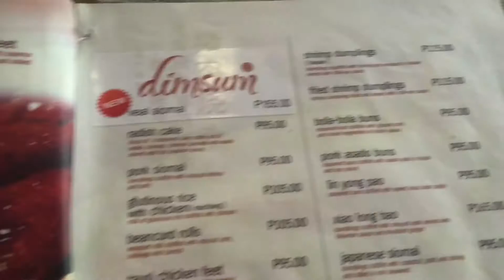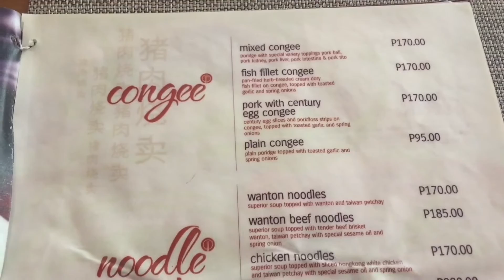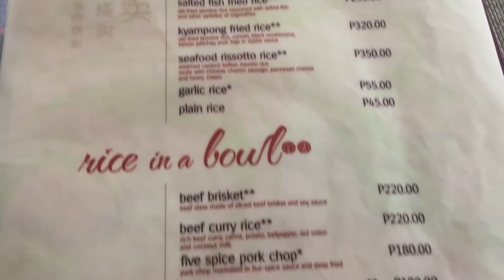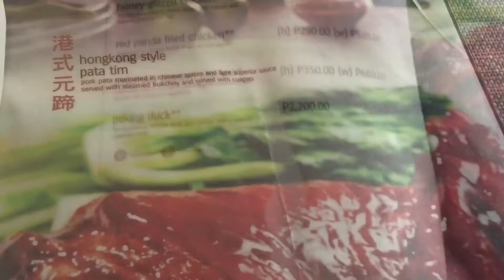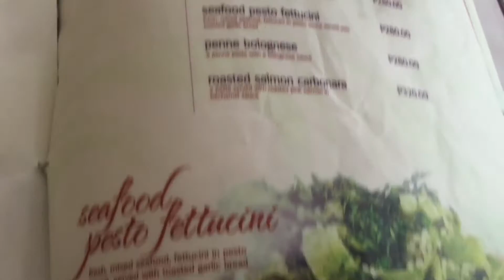Red Panda Modern Chinese Bistro Greenhills Shopping Centre by HourPhilippines.com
Red Panda Modern Chinese Bistro Greenhills Shopping Centre.  Red Panda is a modern Chinese Bistro serving Chinese and European Cuisine which first opened in Kapitolyo Pasig in 2014 by the Go family.  They have since expanded to Greenhills Shopping Center in January 2016.    The restaurant has a relaxing and cozy vibe with wooden tables and accents, cushioned seats and a well stocked bar.  Through word of mouth we heard a few good things about this place that we dropped by for a quick snack and can recommend their shrimp dumplings, tausi spareribs, radish cake and their specialty sous vide ribs!  Red Panda branches are expected to soon open in Sta. Rosa, Tagaytay and Libis where we will definitely try more of what they have to offer.

Red Panda Modern Chinese Bistro
G/F Connecticut Carpark Arcade

#48 East Capitol Drive
Brgy. Kapitolyo
1604 Pasig City

MABUHAY and Welcome to Hour Philippines TV the #1 Food Travel and Lifestyle Vlog!